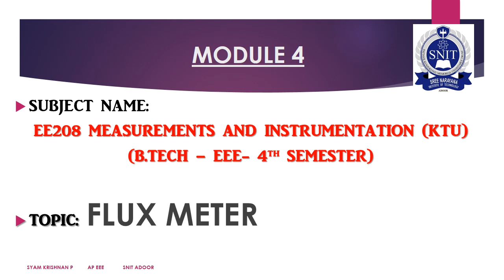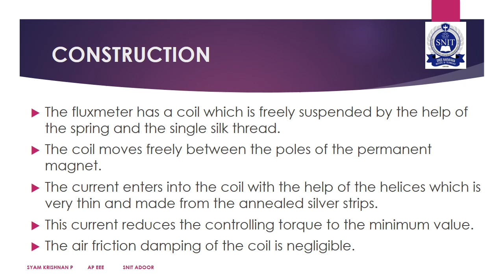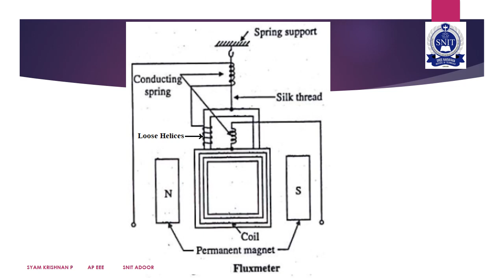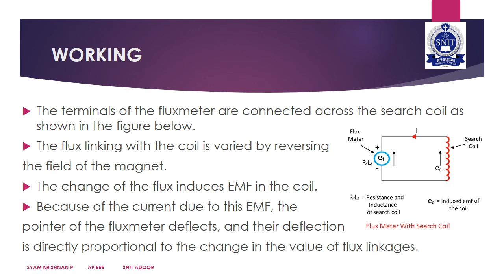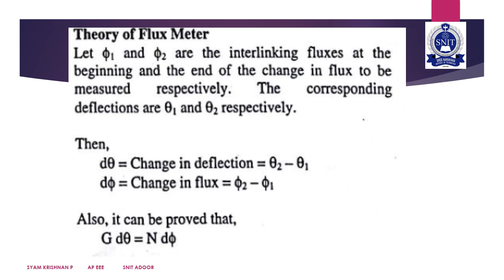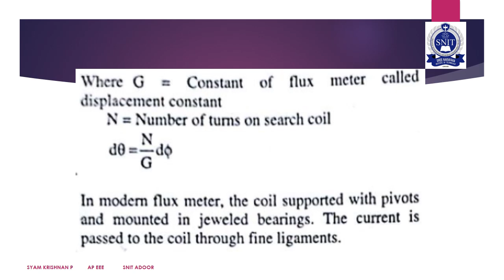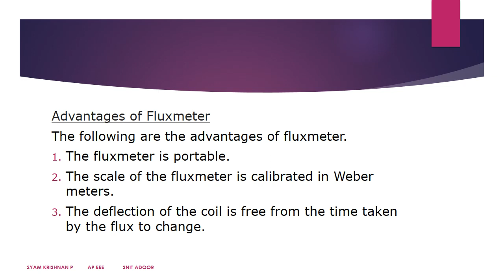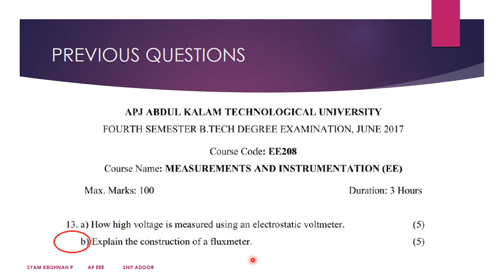FLUX METER - Measurements and Instrumentation- 4th Module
FLUX METER - Measurements and Instrumentation- 4th Module- KTU - Malayalam lecture